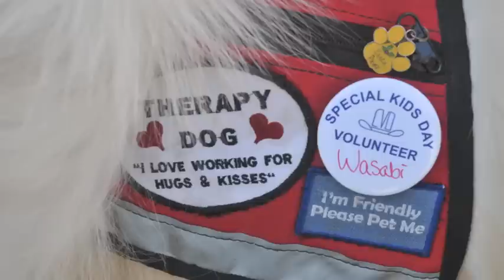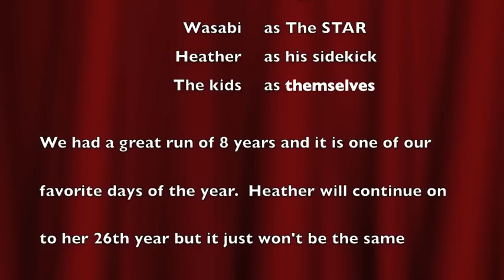Wasabi goes to Special Kids Day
We had a great run of 8 years and it is one of our favorite days of the year.  Heather will continue on her 26th year but it just won't be the same without our star of the show.  We love you so much Wasabi and thank you for always giving your all and sending us away with a smile!